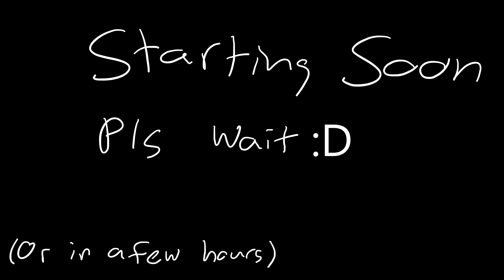4/2/24 1mil points + 30min halu || EVERY TIME I RESET I ADD A GIF TO THE SCREEN